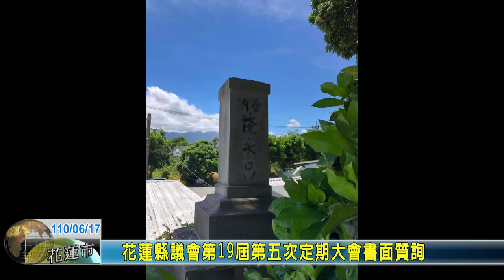20210617 09 花蓮縣議會第19屆第五次定期大會書面質詢